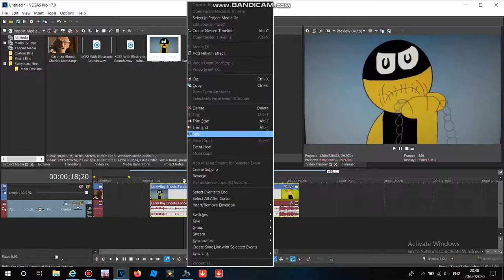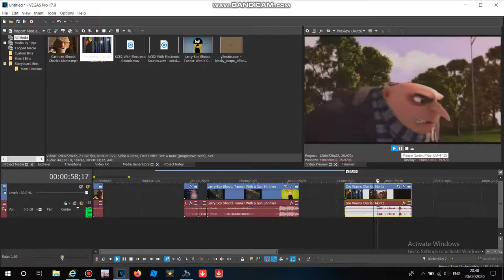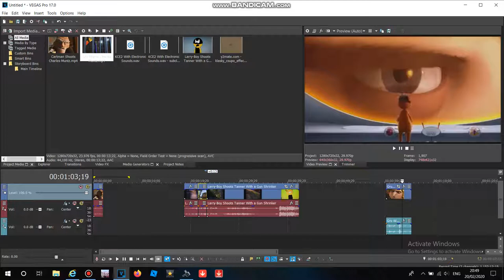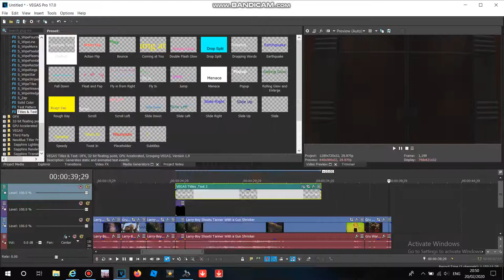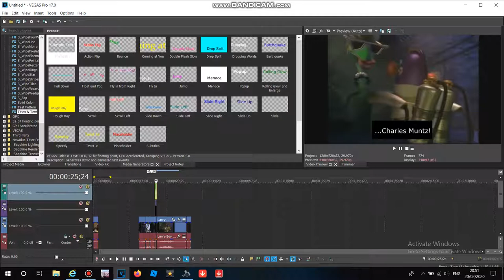Making Larry Boy Shoots Charles Muntz With A Gun Shrinker